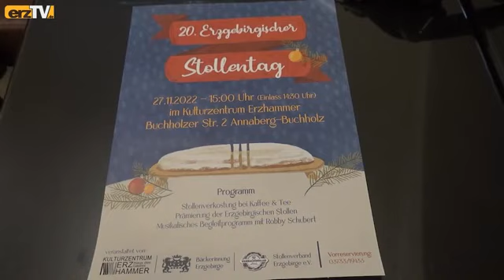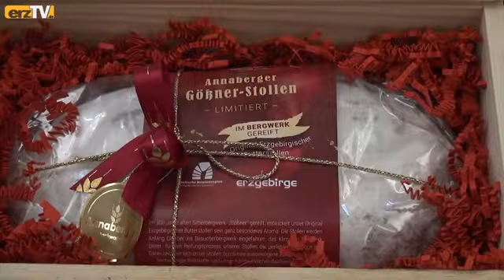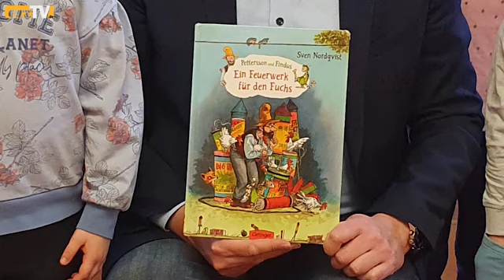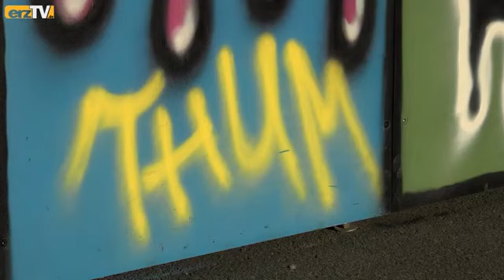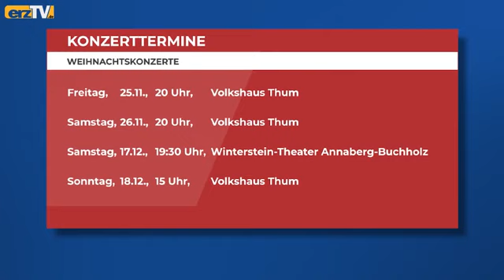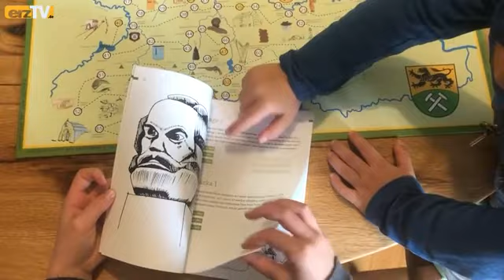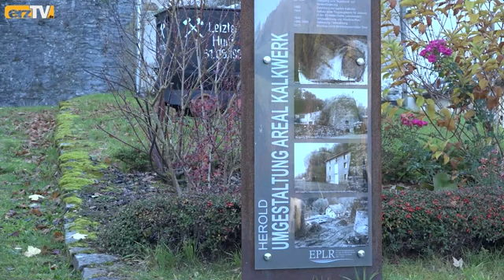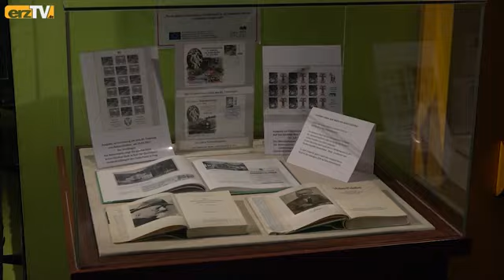BERGZEIT zeigt Gößner-Stollen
GRÜNHAIN-BEIERFELD: Jetzt nach dem Totensonntag kann man es sagen: Die Vorweihnachtszeit ist da! Das klingt natürlich auch in der BERGZEIT an. Angeschnitten: Besonderen Stollen verkostet; Ausgestellt: Anton Günther ins Blickfeld gerückt; Aufgebaut: Thumer Skateranlage erweitert.